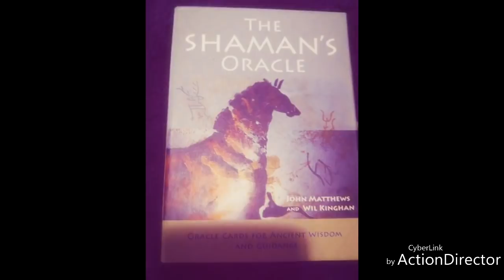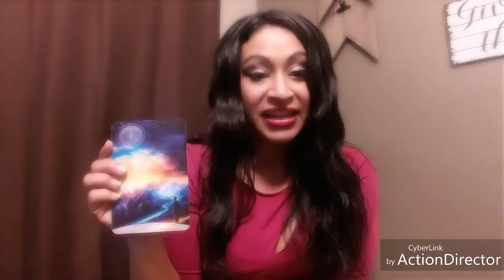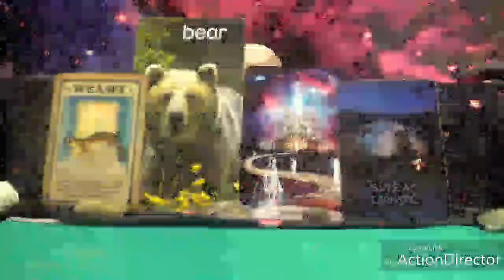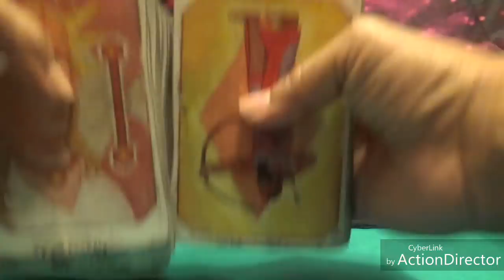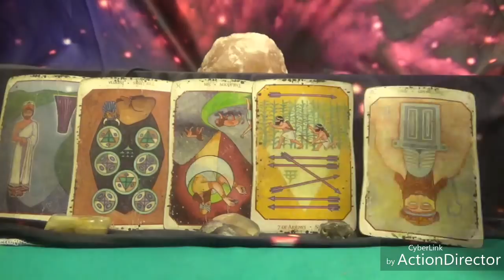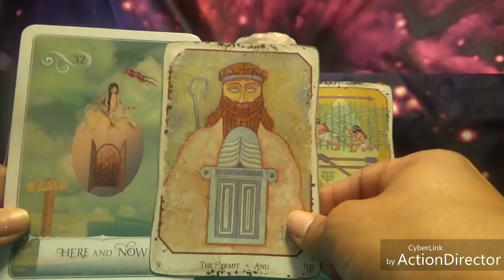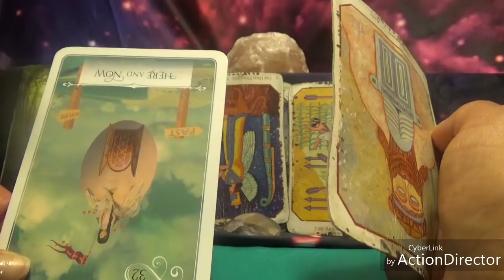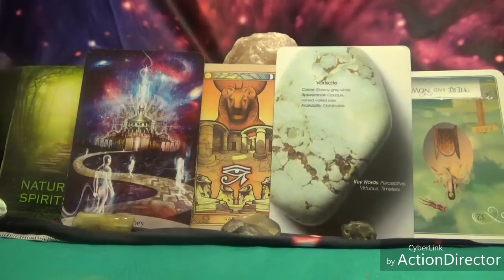December 2017 Cancer: Secrets will be revealed!😳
These readings are to do some self-examination while exploring your options. In Jan 2018 they will be 65. Video Reads are 25 or 2 for 40$  They will change to 2 for 50 or 1 for 35...yearly readings are 60$💞